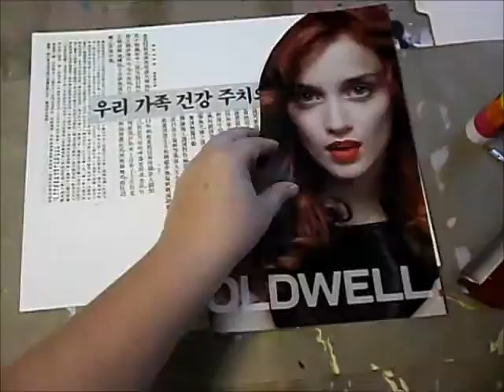If You Are the Fire, I Am the Rain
A fast motion video showing how this set of journal pages went together. Artwork by Lisa Vollrath.